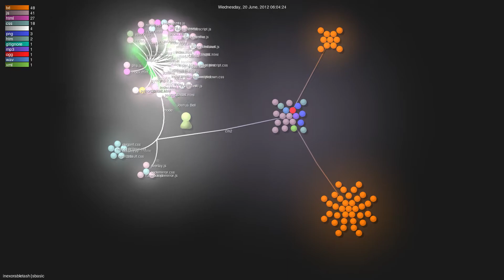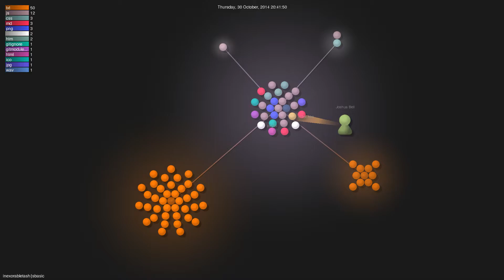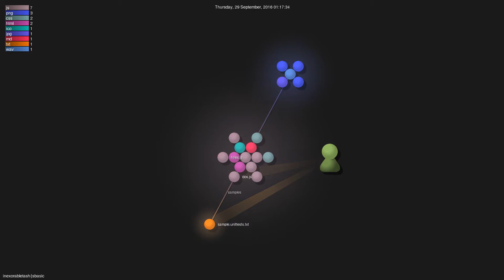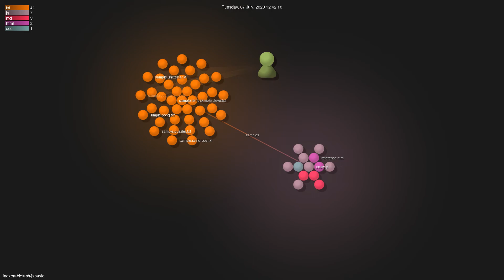Gource visualisation: inexorabletash/jsbasic on 2021-04-29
Author: inexorabletash
Repo: jsbasic

Description: Applesoft BASIC in JavaScript
Starred: 137
Forked: 28
Top Languages: JavaScript 59.7% | CSS 23.3% | HTML 17.0%
Total commits: 168
Initial commit: Wed Feb 8 22:13:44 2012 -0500
Total number of files: 117